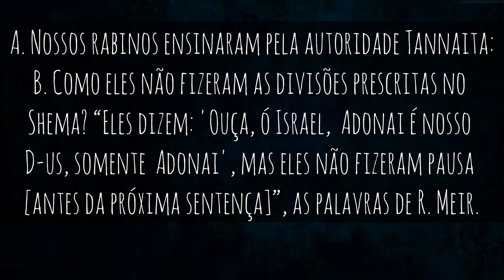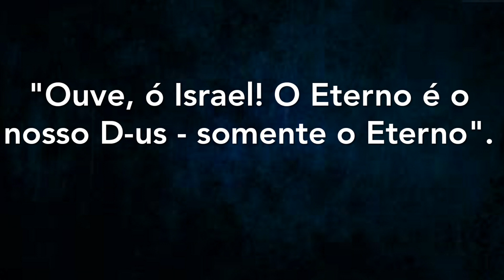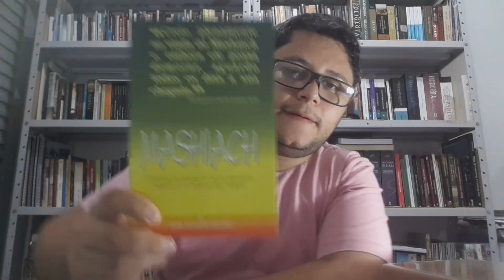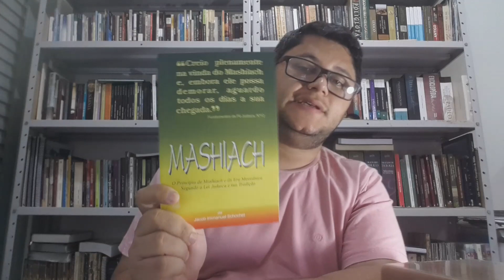Deuteronômio 6.4 não é uma negação da Trindade: uma análise pela ótica Judaica